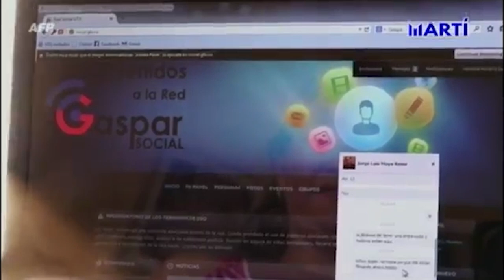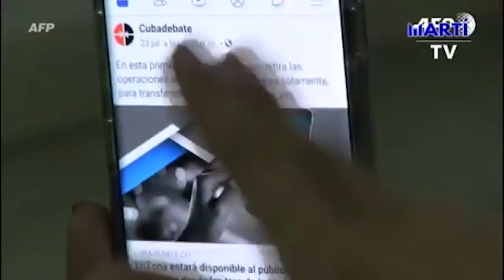¿Quién bloquea sitios web en Cuba?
Cubainformación TV – Basado en un texto de Reese Erlich – Truthout.- En los últimos 10 años, Cuba ha dado un salto importante en el acceso a Internet. Según el estudio independiente Informe Digital 2020, es del 63% de la población.